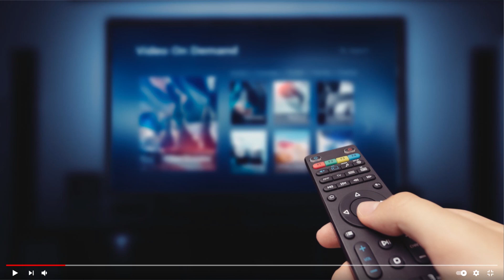Mapya yaibuka HARMONIZE atinga makaburini Usiku mzito/ KENNY Aachana na DIAMOND Kushoot Video......